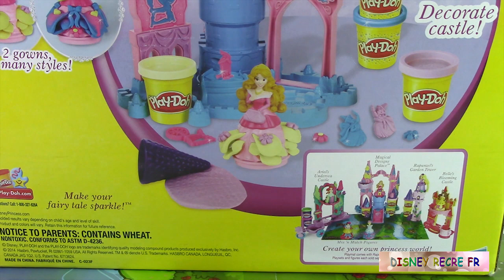Pâte à modeler Princesse Ensemble Château Magique d'Aurore ♥ Play Doh Magical Designs Palace Aurora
Ce kit de pâte à modeler play doh fait partie de la collection des Princesses Disney mini poupées Mix N Match, Château Magique Des Princesses, parmi lesquelles il y a Ariel, la petite sirène et son château sous-marin, Belle et son château fleuri et Raiponce et sa tour de jardin. Aurore et son château magique vient compléter la collection. Nous allons, avec ce jeu, lui faire un somptueux château digne de la princesse qu'elle est, nous allons aussi lui faire deux belles robes de bal, un gâteau joliment décoré avec des bougies, les bonnes fées et des accessoires qui représentent des éléments du conte de la belle au bois dormant. En laissant libre cours à son imagination, on peut faire de très belles créations avec les jolies couleurs de pâte à modeler scintillante.